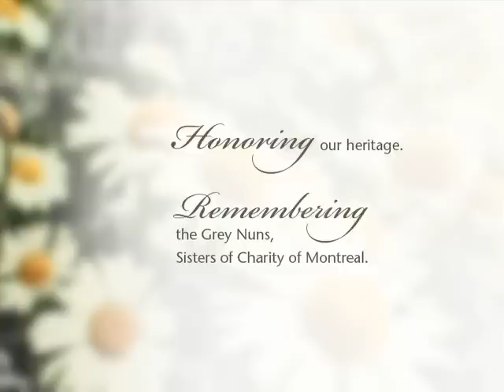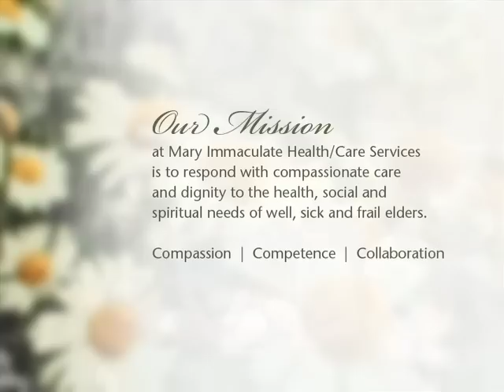Honoring The Grey Nuns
Witness a historical look at the Grey Nuns, beginning with the story of foundress Marguerite d'Youville. We document their move from Canada to the United States in 1855. In 1996, The Grey Nuns -- Sisters of Charity of Montreal, transferred sponsorship to Covenant Health Systems. Covenant Health Systems carries on the ministry today.